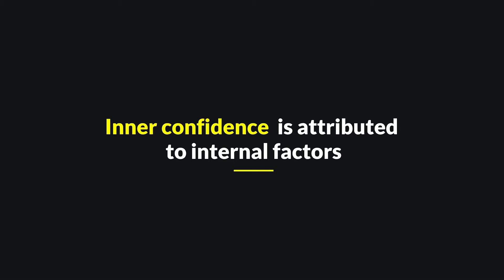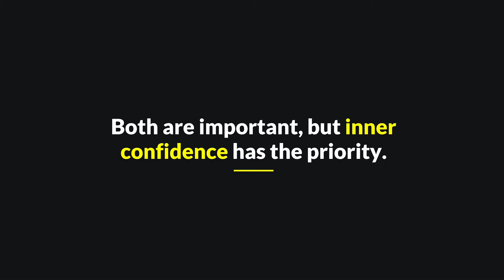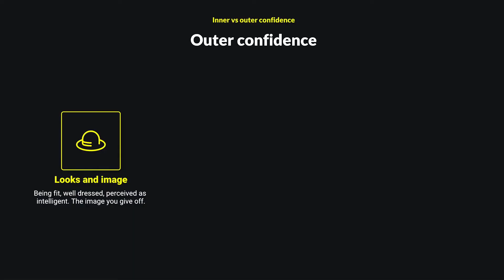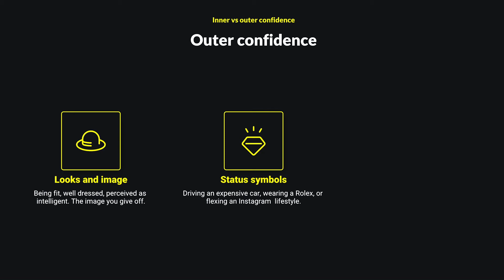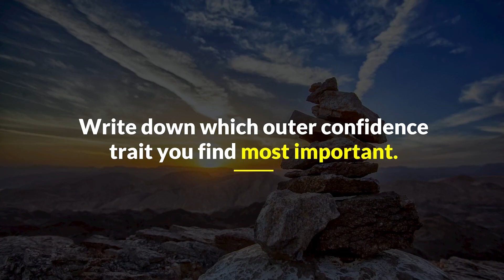Claiming Your Spot in the Social Hierarchy Through Outer Confidence. 🦍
Outer confidence is a form of confidence that can be attributed to external factors. Things like looks & image, status symbols, and position and network. These factors play a crucial role in placing us in the social hierarchy and are important to understand. Which one of these do you find most important?

Intro & outro: The Ambientalist - The Hidden Path